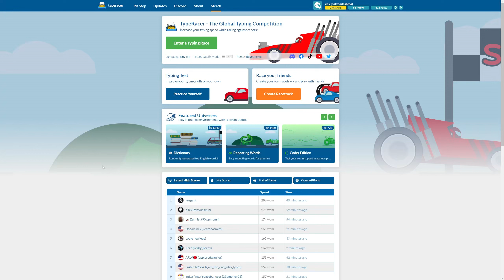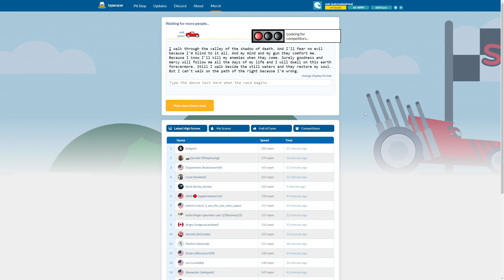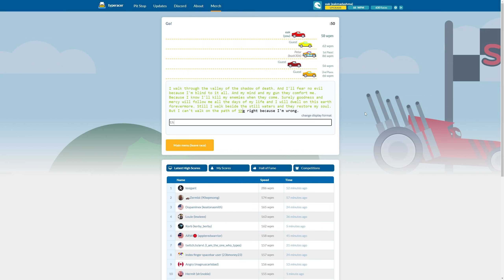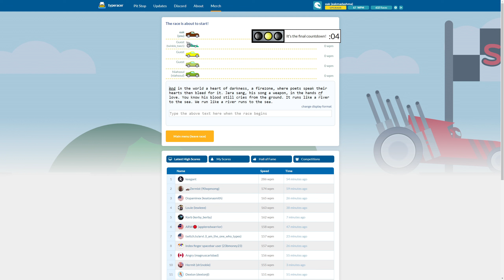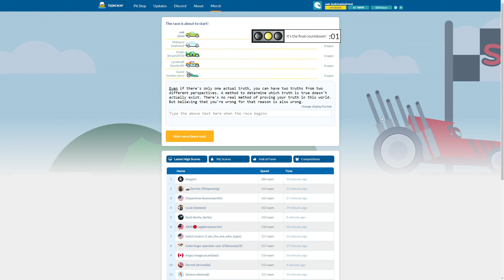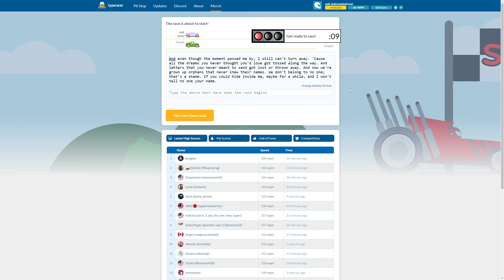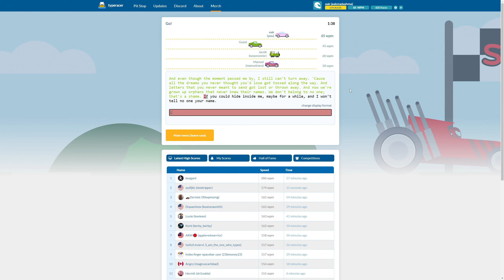Day 49 - road to 100 wpm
layout - qwerty
finger position - home row strict asdf jkl;
feels like i could be faster if i didnt use little finger on right hand but i'll stick with this for now

dunno now, i might have to change something up cause this is clearly not working anymore.